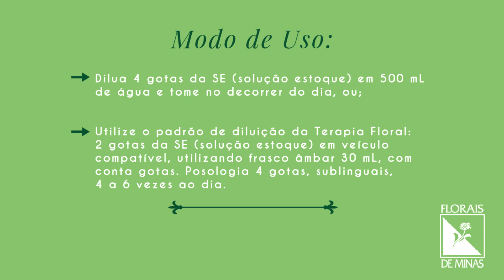TERAPIA FLORAL | Orellana - FLORAIS DE MINAS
Essência floral Orellana (Florais de Minas) - Tratamento natural para falta de amor, ódio, ciúmes, agressividade, preconceito, egoísmo, mágoa, rancor, violência. Age dinamizando as energias emocionais e espirituais ligadas ao coração e favorece a transmutação e sublimação dos sentimentos negativos para uma ascensão altruísta na direção do amor universal.

Orellana é indicada para as personalidades cuja permanência em atitudes de desamor (ódio, rancor, ciúmes, egoísmo, individualismo, agressividade, violência, racismo, etc) já trouxe um certo comprometimento no corpo etérico-físico, principalmente nos órgãos situados nas imediações do plexo solar e do chacra cardíaco.